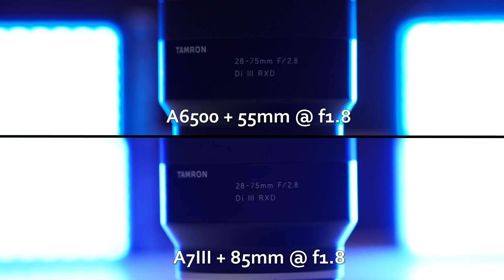Effective Aperture Explained - Full frame Vs APS-C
My Gear:
Sony A7III
Tamron 28-75
Irix 11mm
Sony 16-35 f4
Sony 55mm f1.8
Sony 85mm f1.8